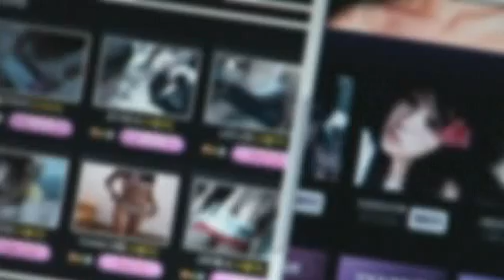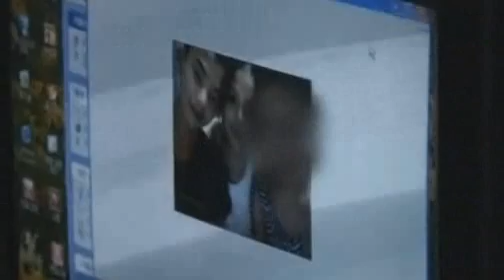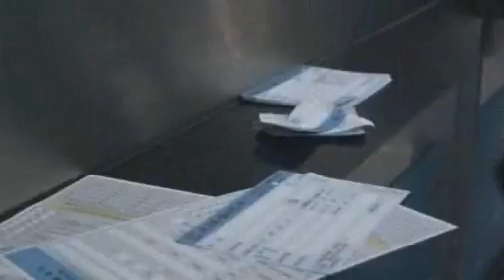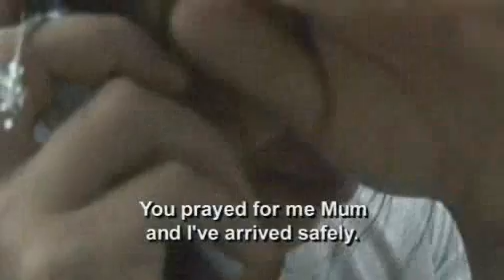Risking lives to escape North Korea (2/2)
Documentary following the stories of two families trying to flee the horrors of North Korea.

Part 2